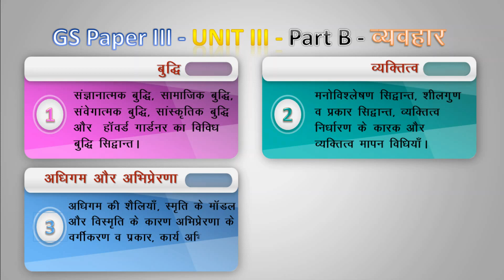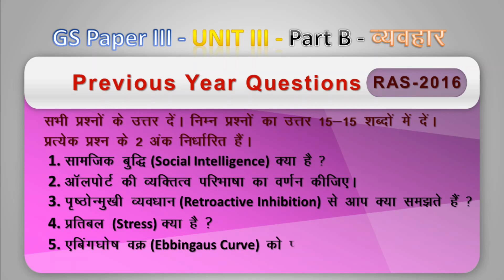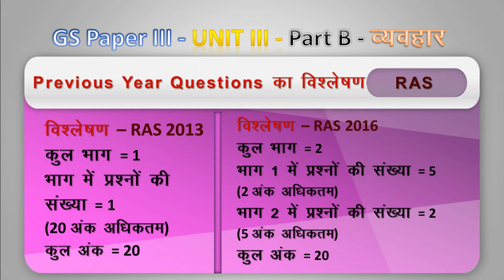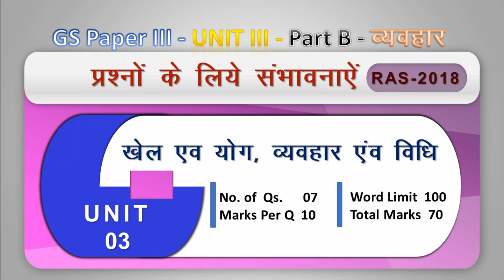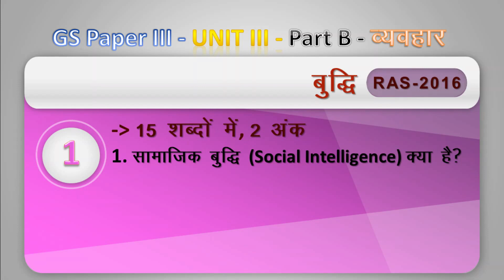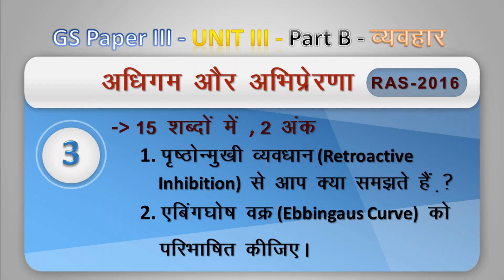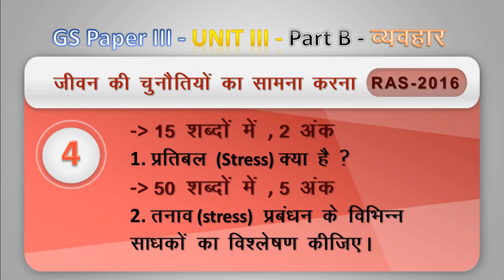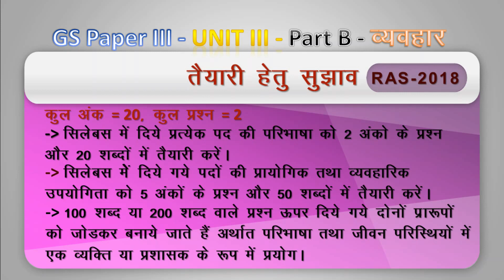RAS GS Paper 3 | हिंदी माध्यम | Syllabus & Previous Years Questions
RAS सामान्य अध्ययन | General Studies
GS Paper 3
Unit III - Part B
व्यवहार
हिंदी माध्यम
RPSC/RAS